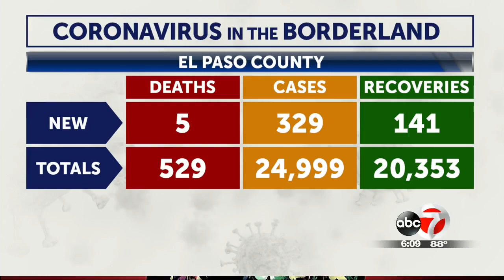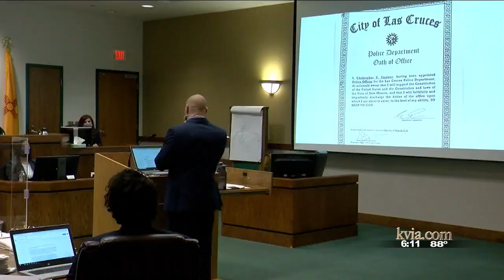Former Las Cruces officer will stand trial for murder